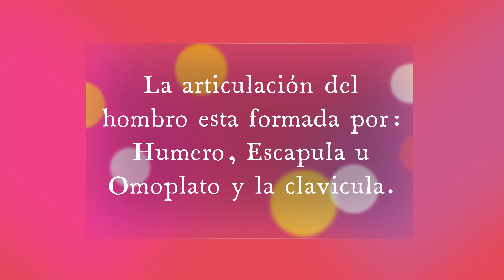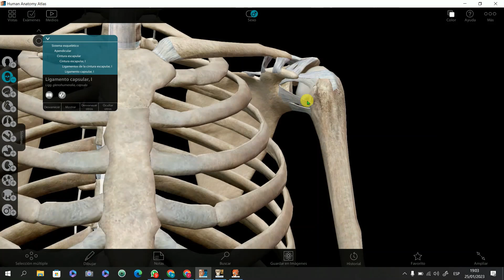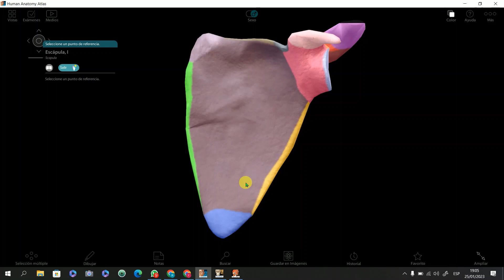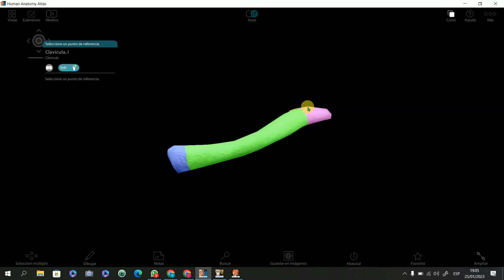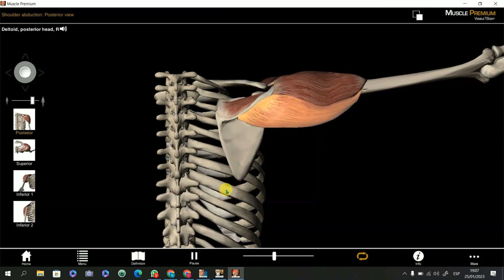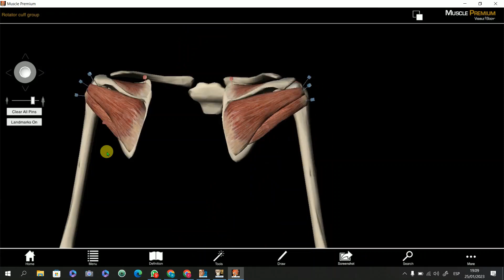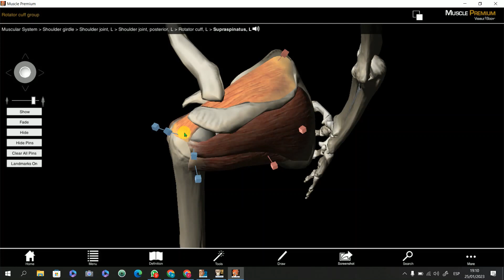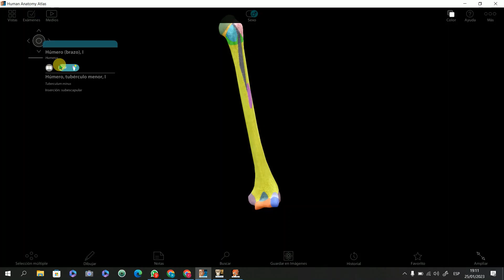Resumen de la anatomía del Hombro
Les comparto el resumen de la anatomía del hombro.